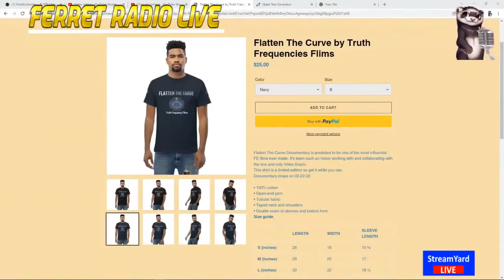Military & Commercial Pilots Speak Out - THE EARTH IS FLAT!